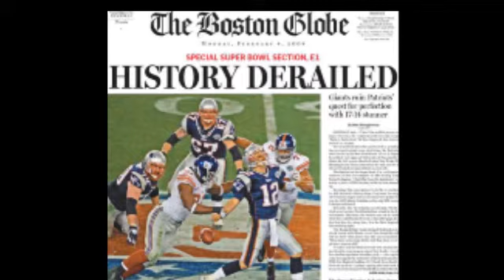The Boomer Broads dissect The Golden Globes & Cheer the Patriots!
The Boomer Broads talk Globes fashion, Tilda Swinton's hair, Gervais and their dismay over the Viola Davis diss.  And of course, they feel Tom Brady should win a Golden Globe in every category.  Go Pats!